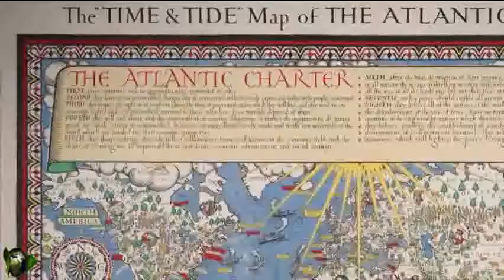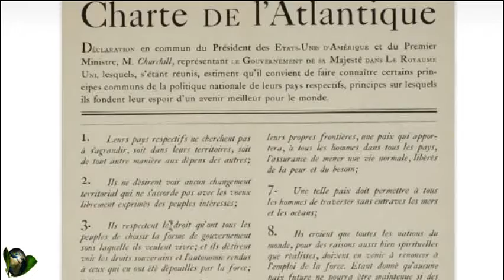24-09-1941 na konferencji międzynarodowej w Londynie podpisano Kartę Atlantycką (Atlantic Charter)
Karta Atlantycka (Atlantic Charter) to amerykańsko-brytyjska deklaracja określająca zasady ładu pokojowego po II wojnie światowej, ogłoszona 14 sierpnia 1941 roku, a sygnowana przez prezydenta USA, Franklina Delano Roosevelta, i premiera Wielkiej Brytanii, Winstona Churchilla. na pokładzie okrętu HMS „Prince of Wales”, kotwiczącego u wybrzeży Nowej Fundlandii na Oceanie Atlantyckim (stąd jej nazwa).
Określała ona cele wojenne obu mocarstw i zasady, na jakich zamierzały ukształtować powojenny ład światowy (między innymi. rezygnacja z podbojów i aneksji, respektowanie prawa narodów do suwerenności i swobodnego wyboru formy ustroju, do rozwoju gospodarczego i życia w pokoju po pokonaniu tyranii faszystowskiej, uznanie wolności mórz i oceanów, rozbrojenie państw-agresorów i wyrzeczenie się stosowania siły w stosunkach międzynarodowych).
Zdecydowanie eksponowała zasadę pokojowego rozstrzygania sporów międzynarodowych, zgodnie z zasadami sprawiedliwości i prawa międzynarodowego, wyrażała nadzieję na ustanowienie po ostatecznym zniszczeniu tyranii nazistowskiej trwałego pokoju, wspominała o potrzebie zaprowadzenia w przyszłości stałego systemu bezpieczeństwa na szerszą skalę

24 września 1941 roku na konferencji międzynarodowej w Londynie, członkowie koalicji antyhitlerowskiej, to jest m.in.: ZSRR, Australii, emigracyjne rządy Polski, Francji, Belgii, Czechosłowacji, Luksemburga, Holandii, Norwegii, Grecji, Jugosławii oraz przez dominia Indie Brytyjskie, Kanadę, Związek Południowej Afryki. podpisali Kartę Atlantycką, do której  odwoływały się Deklaracja Narodów Zjednoczonych i Traktat brytyjsko-radziecki (1942). Niektóre zapisy Karty (pierwszy, drugi, trzeci, czwarty i ósmy) nigdy nie zostały przez sprzymierzonych zrealizowane. Mianowicie, Nie nastąpiło po wojnie deklarowane rozbrojenie, bądź ograniczenie zbrojeń. Doszło też do licznych interwencji zbrojnych.